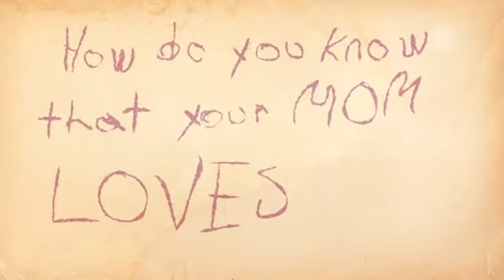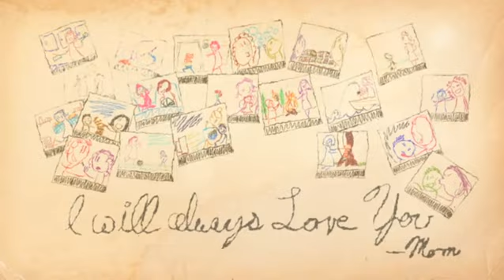Mother's Day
great clip for moms :-)